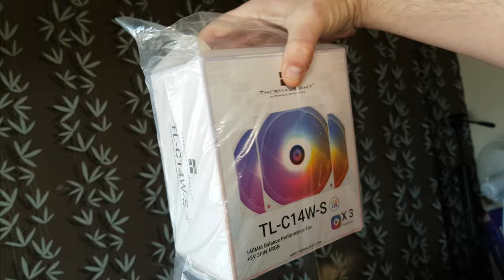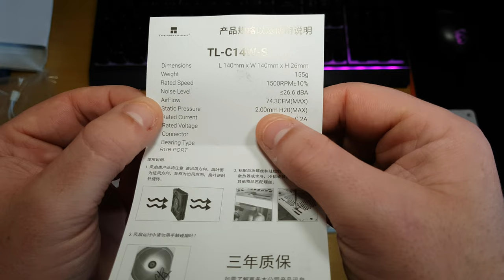ThermalRight TL-C14W-S ARGB 3 fan pack Unboxing & First Look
So today we take a look at the TL-C14W-S ThermalRight 3 ARGB fan pack
we will unbox it and have a look to see what they look like and we will also power them up and

 like to say big thanks to @Thermalrightonutube   for sending me this fan pack to take a look at